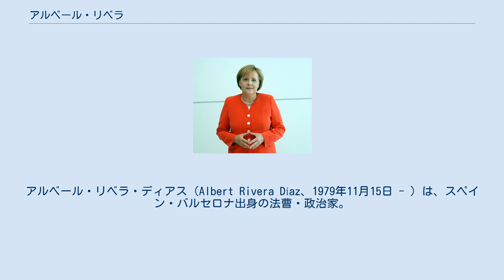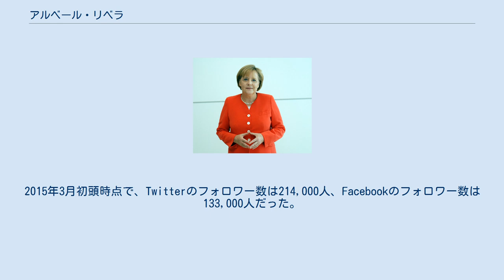アルベール・リベラ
アルベール・リベラ・ディアス（Albert Rivera Díaz、1979年11月15日 - ）は、スペイン・バルセロナ出身の法曹・政治家。
シウダダノス(C's)党首やカタルーニャ州議会議員などを歴任。
ESADEで法学を学んだ。
 両親はカタルーニャ人とアンダルシア人である。
16歳の時に水泳のカタルーニャ州選手権で優勝した。
ラモン・リュイ大学のビジネススクールであるESADEで法学を学び、憲法学の修士号を取得した。
若い頃に法律の世界に興味を抱いて法学を学び始めたが、スペイン中のディベート大会に参加するなかで政治に興味を抱き、完璧な演説技術を身に付けた。
市民組織シウタダンス・デ・カタルーニャの憲法学教授兼推進者だったフランセスク・デ・カレーラスは、ESADEでリベラの指導教授だった。
大学卒業後には、バルセロナに拠点を置く貯蓄銀行、ラカイシャの法律部門で働きはじめた。
2002年から2006年までは国民党(PP)に所属していたと報じられているが、リベラ自身は正式な党員だったことを否定し、青年組織の活動の一部に参加していただけだと主張している。
 2006年7月にはカタルーニャ州で新政党シウダダノス(C's)が設立され、初会合でリベラが党首に選出された。
2006年カタルーニャ州議会選挙の準備を行うために職場に無給休暇を求めている。
シウダダノスは11月1日に行われた州議会選挙で3議席を獲得し、リベラは州議会議員に就任した。
選挙期間中には公衆の目を引き付けるために、党首のリベラ自身が全裸で（大事な部分は手で隠して）選挙ポスターに登場している。
セクシーなヌードが印刷された数万枚のビラが配布されたほか、1万枚のポスターがバルセロナ周辺のバスの車内、掲示板、建物などに貼られた。
この宣伝手法に不快感を示す有権者もいたが、リベラの外見の良さを喧伝するのに役立った。
 2007年9月、「カタルーニャ・ナショナリズムへの反対姿勢」を2か月以内に放棄するようにという死の脅迫を自宅に受けた。
2010年には「バイクが恋人」だと語っている。
2015年3月初頭時点で、Twitterのフォロワー数は214,000人、Facebookのフォロワー数は133,000人だった。